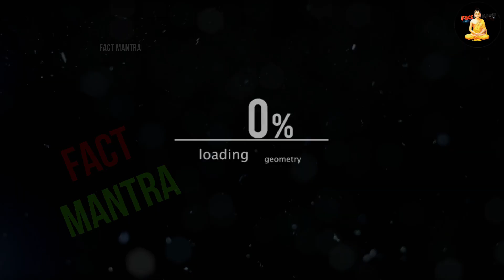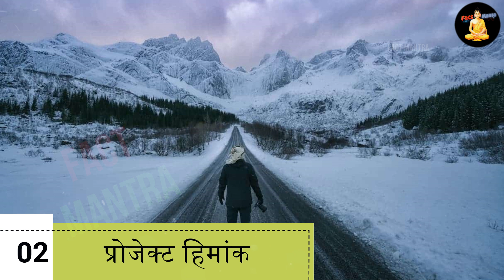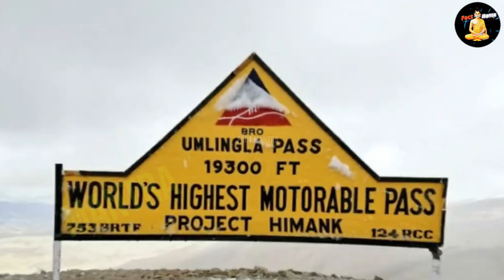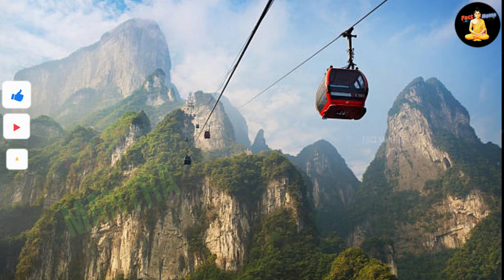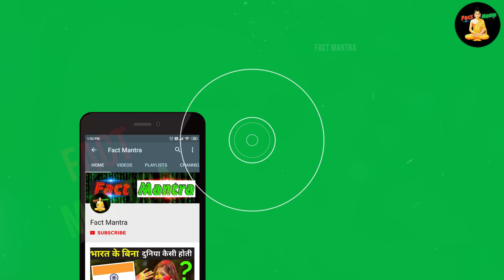मेगा प्रोजेक्ट जो भारत को अमीर बनाएंगे | Top 10 Mega Projects Of India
top megaprojects in india
megaprojects in india 2024
megaprojects in india reaction

today in this video see about top 10 mega project top trending topic also see top megaprojects in india